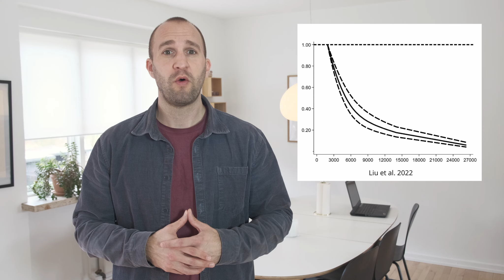Uddrag: Baggrundsviden for De 5 F'er for et succesfuldt forløb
Videoen er et uddrag af en læringsvideo om den tværfaglige kobling mellem teorien om akkomodation og selvbestemmelsesteorien, der er i praksis kan være en stor hjælp for træningsfaglige at kende.

Du finder hele videoen og håndbogen: De 5 F'er for et succesfuldt forløb på min hjemmeside: